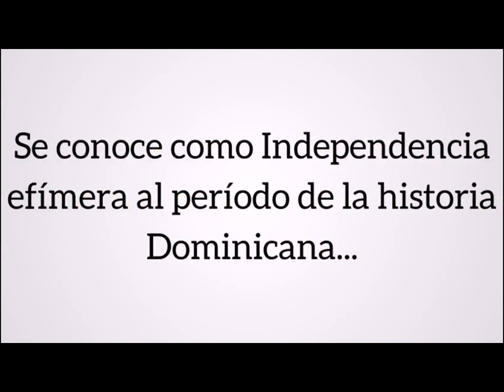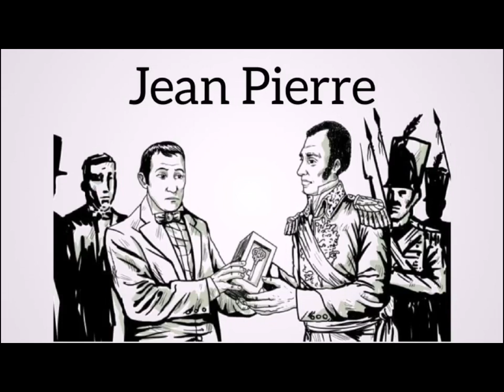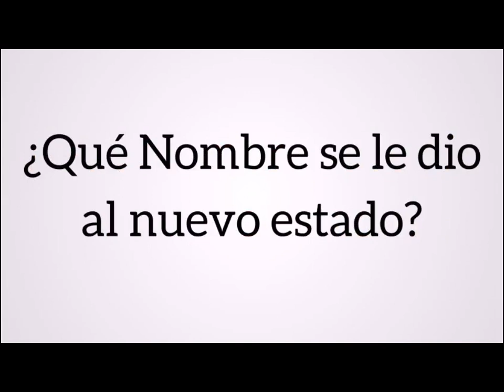La Independencia Efímera | Evalúa tu aprendizaje al final del video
La Independencia Efímera | Preguntas y Respuestas al final del vídeo
¿Quién Proclamo la Independencia Efímera?
¿Qué tiempo duro la Independencia Efímera?
¿Cuáles eran los colores de la Bandera?
¿Cómo se llamó el Presidente Haitiano que dio inicio a la Ocupación Haitiana?